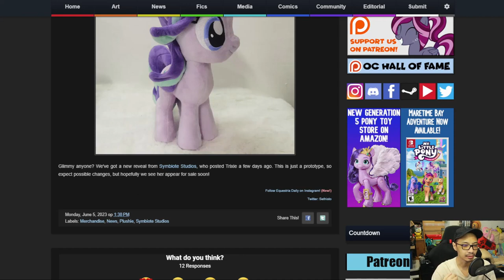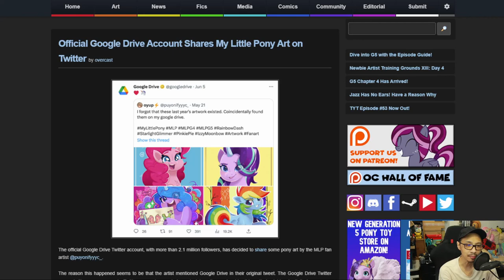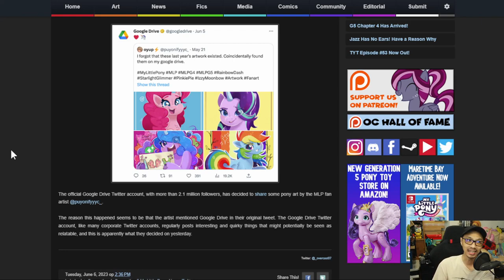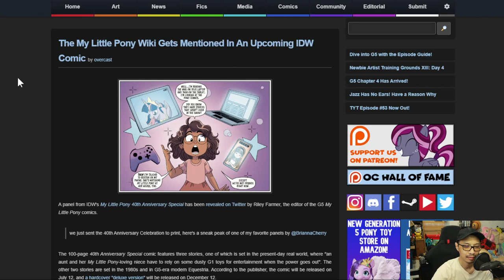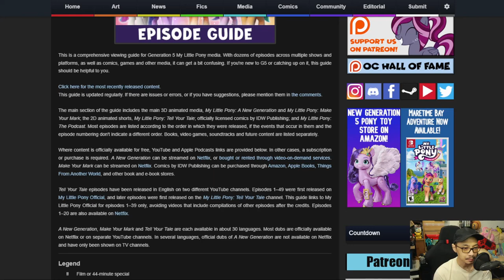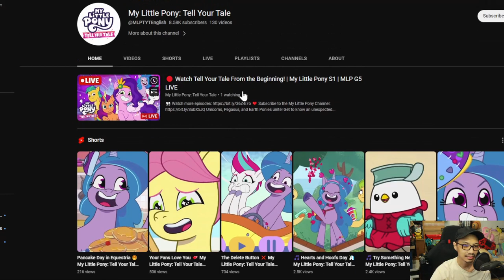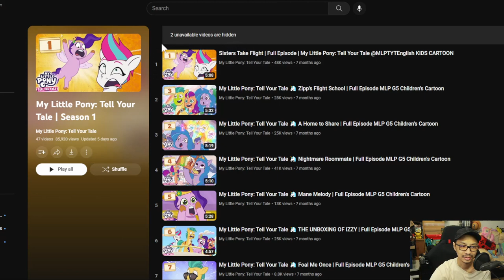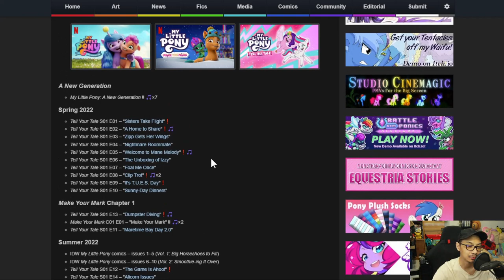The MBS Show Episode 516: This is what we needed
Credits